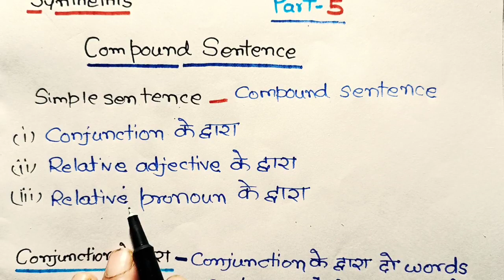Synthesis of compound sentences (part-5)|| English grammar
About this video:
Hello students is video mein main aapko English grammer ke Synthesis mein compound sentence Ko samjhaya Hai. Maine aapko is video mein bataya hai ki to simple sentence ko ham compound sentence Mein Kaise convert kar sakte hain. Yah topic class 12 students ke liye important hai jo ki Synthesis ka hai. maine aapko is video mein bataya hai two sentence ko aapas Mein Kaise combine kar sakte hain.

Topics covered in this video:
1)Synthesis of compound sentences
2)Synthesis of compound sentences exercises
3)Synthesis of compound sentences rules
4)Synthesis of compound sentences examples
5)Compound sentence Synthesis rules and Examples
6)Class 12 English grammar Synthesis
Synthesis
7)Compound sentences
8)Compound sentences rules in Synthesis
9)Compound sentences in Hindi